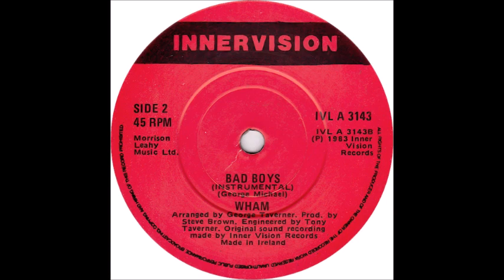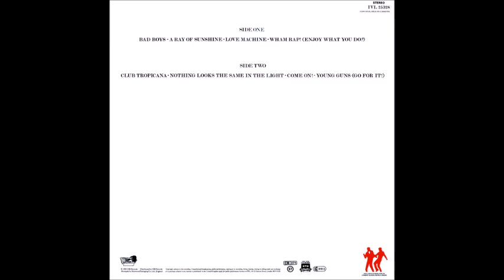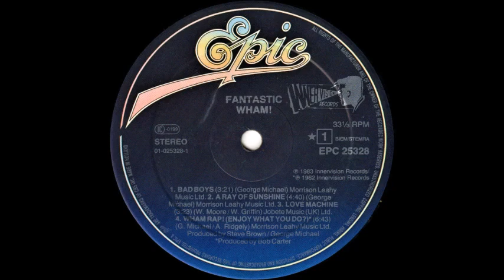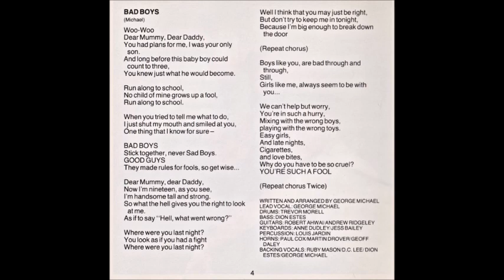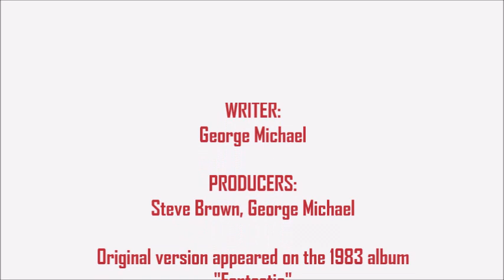Wham! - Bad Boys (Cigarettes And Love Bites Edit)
"Bad Boys," a song about a rebellious teenager's struggle against his parents, was a 1983 hit for UK pop duo Wham! (George Michael and Andrew Ridgeley). As well as hitting number 2 in the UK singles chart, the tune was also a top 10 hit in Australia, Belgium, Finland, New Zealand, Norway and Switzerland. Written and produced by George, my extended "Cigarettes And Love Bites" edit is based on the original 12" mix and instrumental...